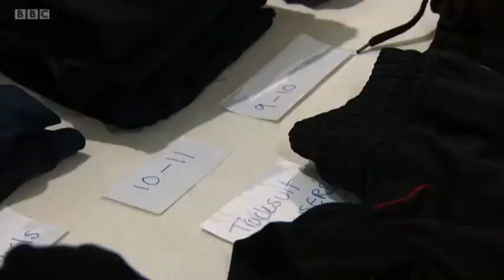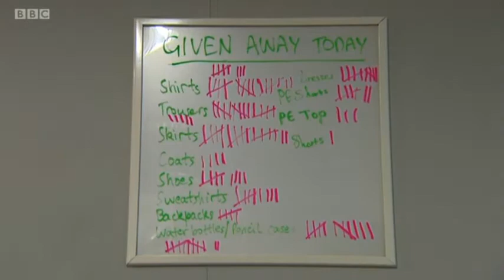Buttle UK BBC Spotlight 180820 1834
Joseph Howes talks about the impact of the pandemic of children living in poverty